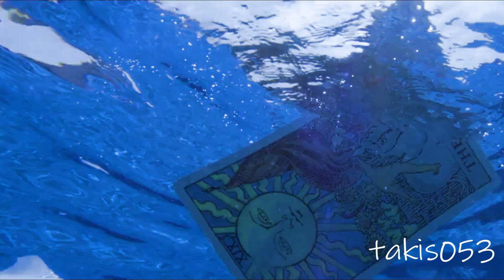Pink Floyd - Wish You Were Here {Music Video}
Blue skys from pain.

And did they get you to trade
Your heros for ghosts?